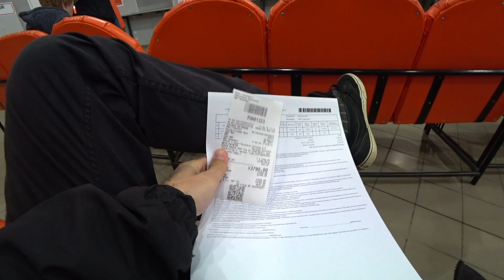Камера для PS4 и шоколад от подписчицы из Латвии! Начал стримить игры на твиче!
Привет! В этом влоге покупаю камеру для PS4 чтобы Вы видели мою мордаху и реакции на стримах которые я начал проводить на твиче с консоли!
Еще встретились с подписчицей, которая привезла нам шоколад из Латвии, который мы сразу попробовали, постригся и некоторые бытовые мелочи.
Жмякай колокольчик, все дела и будет счастье)